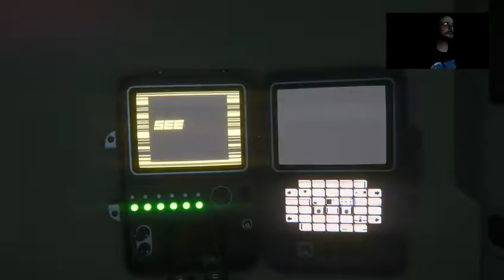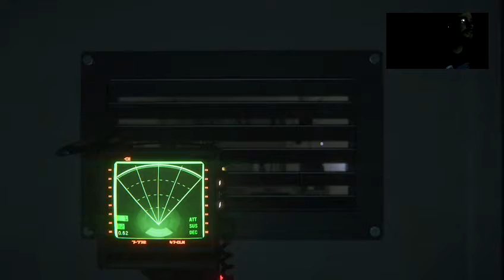Fiend Plays - Alien Isolation - Part 5 - Rattle Snakes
We come to the end of a chapter of this game, but there shall be more to come, the $60 I spent demand it.